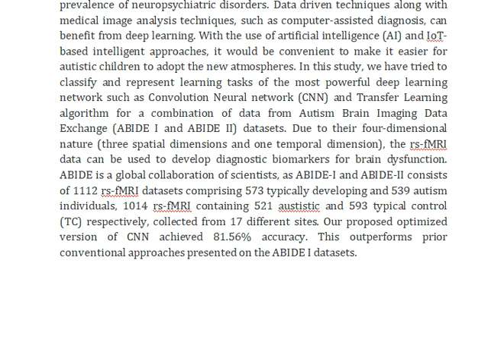Analysis of Brain Imaging Data for the Detection of Early Age Autism Spectrum Disorder Using Transfe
IEEE PROJECTS 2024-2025 TITLE LIST

Support Including Packages
Complete Source Code
Complete Documentation
Complete Presentation Slides
Flow Diagram
Database File
Screenshots
Execution Procedure
Readme File
Video Tutorials
Supporting Software
Support Specialization
24/7 Support
Ticketing System
Voice Conference
Video On Demand
Remote Connectivity
Document Customization